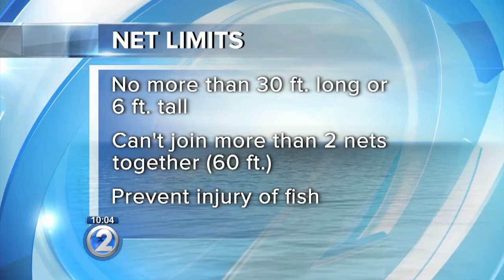New Oahu aquarium fishing rules take effect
According to the DLNR, there are new daily commercial bag and size limits that apply to aquarium fish such as yellow tang and moorish idol.